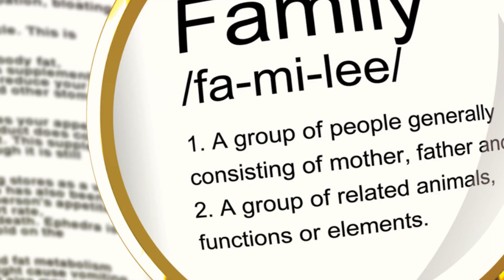Family Wisdom from the Monk Who Sold His Ferrari by Robin Sharma | Book Summary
"Family Wisdom from the Monk Who Sold His Ferrari" by Robin Sharma is a heartfelt exploration of nurturing meaningful relationships and fostering a harmonious family life. In this book summary, Sharma shares insights and practical advice drawn from his bestselling series, applying them specifically to the realm of family dynamics. Through engaging storytelling and actionable strategies, Sharma offers guidance on strengthening bonds, cultivating open communication, and creating a supportive and loving family environment. From prioritizing quality time together to instilling values of empathy and resilience, Sharma provides readers with the tools they need to build strong and thriving family connections. "Family Wisdom from the Monk Who Sold His Ferrari" serves as a roadmap for creating a fulfilling and harmonious family life, grounded in love, understanding, and mutual respect.